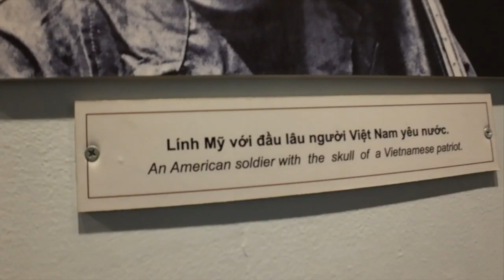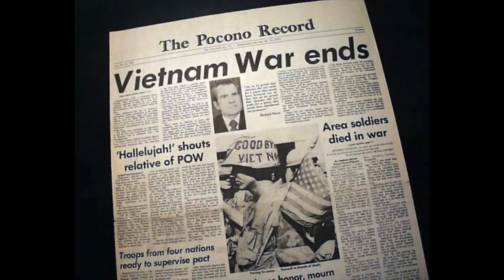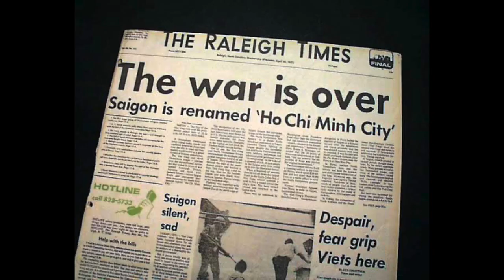Why you should visit Vietnam’s War Remnants Museum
Hi There,

This Moon from Nepal and welcome to Moonshine Vlogs.

In this video, I have made a short  visual way to describe The Vietnam War Museum which offers a poignant and immersive journey through history, providing visitors with a deep understanding of the Vietnam War's impact.

Through powerful exhibits, artifacts, and stories, it sheds light on the war's complexities, promotes reflection, and fosters a greater appreciation for the resilience and sacrifices of the Vietnamese people. It's a sobering yet essential experience for those seeking to comprehend this pivotal period in global history.

Thank you for taking the time to tune in, and I look forward to seeing you in my next video.